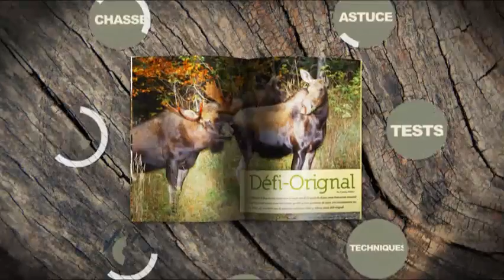Capture d'une arc-en-ciel par Caroline Bolduc